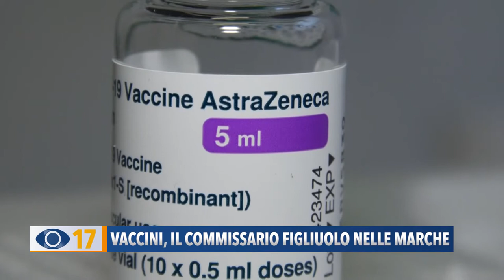Vaccini, il commisario Figliuolo nelle Marche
Il generale Figliuolo nelle Marche: "Il piano non cambia, a fine mese dobbiamo arrivare a 500mila dosi giornaliere. L'inoculazione del vaccino AstraZeneca è aperta alla platea dei 60-79 anni, mentre gli under 60 che hanno già ricevuto la prima dose, riceveranno anche la seconda".